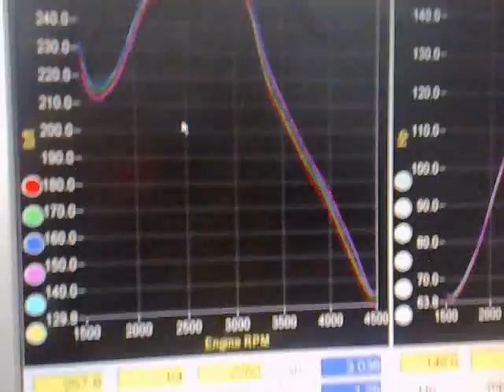150hp 306 hdi d turbo on dyno! torquetronix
my lil hdi with intercooler making 152hp!!